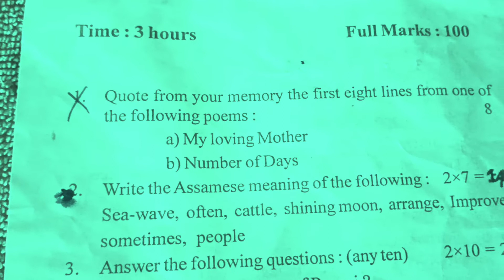sishu Niketan class-3 Annual questions paper